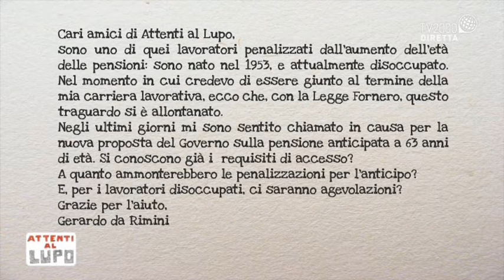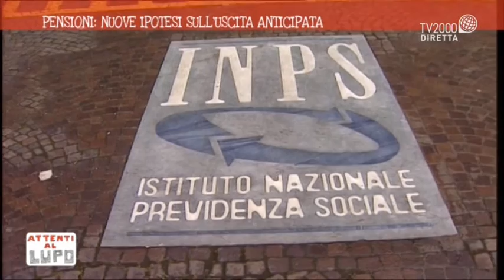Attenti al lupo - "Previdenza senza certezze" - 6 maggio 2016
Ad Attenti al Lupo parliamo di ‪‎pensioni‬. Le ultime novità con Patrizia Volponi, Segretario Nazionale Pensionat CISL  e Mario Baldassarri, Presidente Centro Studi Economia Reale